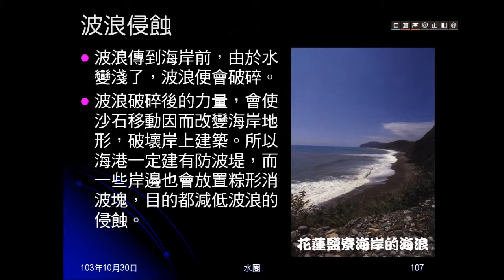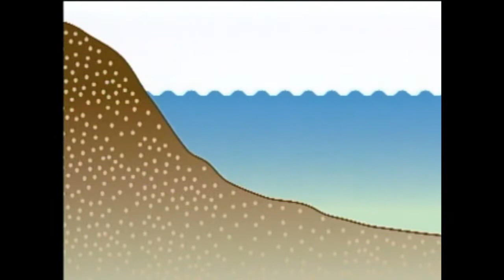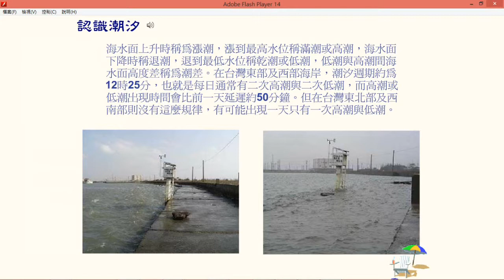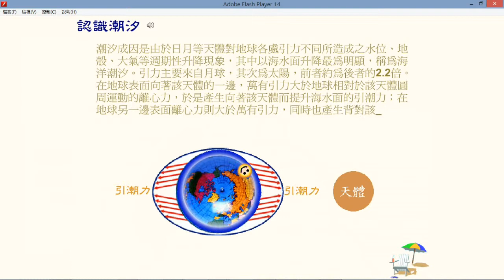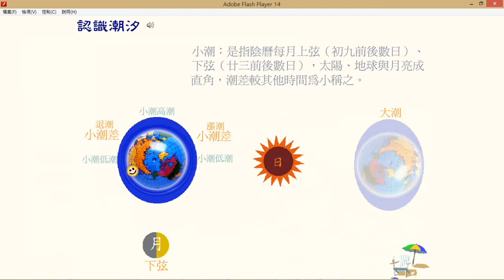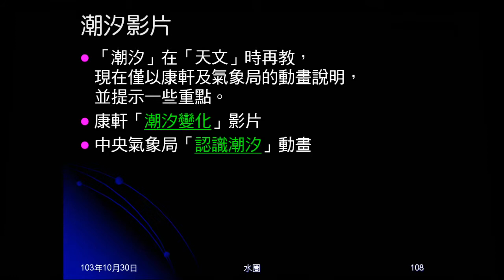103學年地科 水圈16：波浪、潮汐影片動畫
說明波浪由風而起，及波浪不會使船隻前進。以兩支影片介紹潮汐。